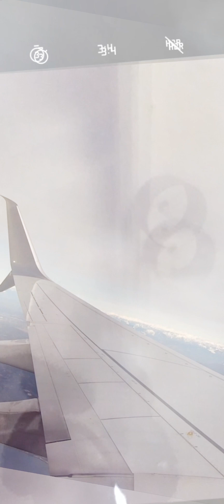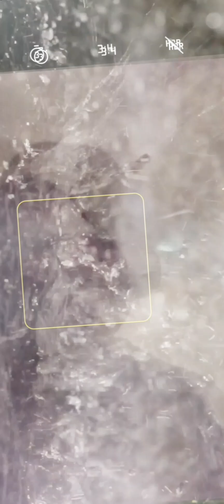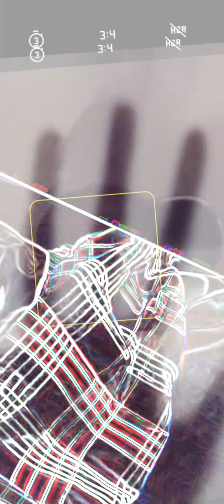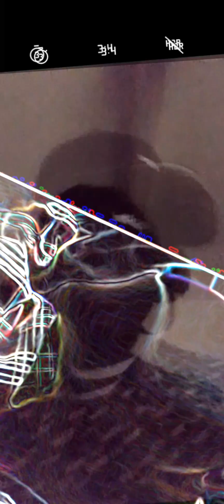pull your hair 2024 +